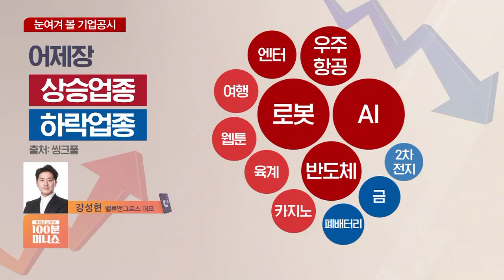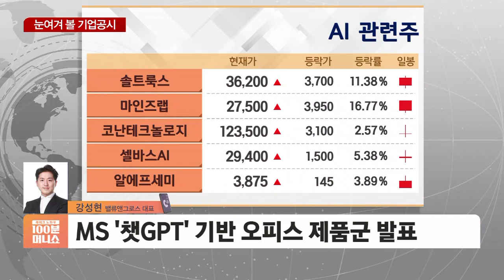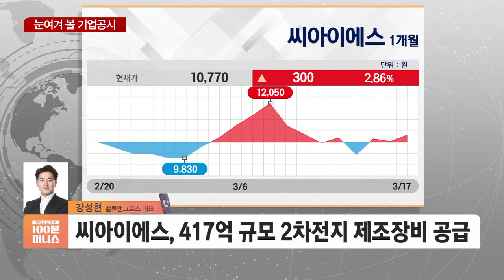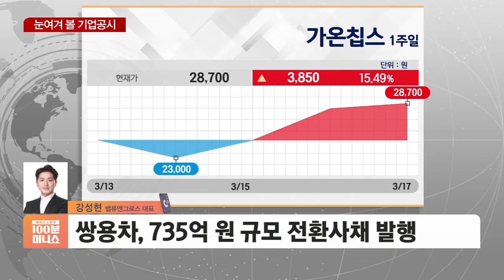[공시 따라잡기] 쌍용차, 4월 중순쯤 주식거래 재개 예정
■ 재테크 노하우 100분 머니쇼 '공시 따라잡기' -  강성현 밸류앤그로스 대표

Q. 전문가님, 먼저 지난주 강세업종과 테마는 어떤 것들이 있었는지 짚어볼까요?